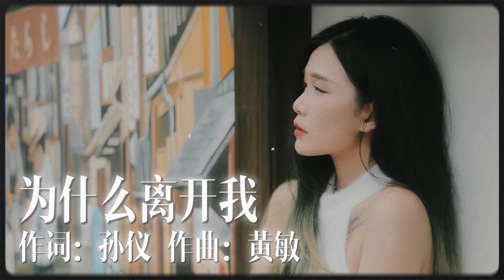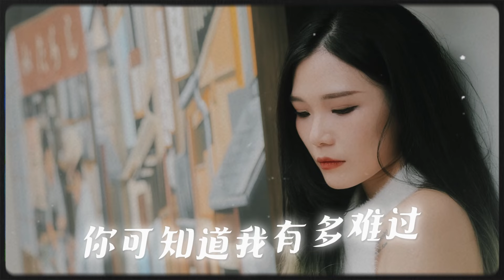龍飄飄『爲什麽離開我』官方歌詞版 | Official Lyric Video